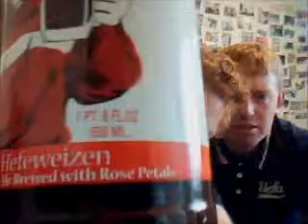Rogue Ales - MoM (Hefeweizen With Rose Petals) 5.2%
Brewed by Rogue Ales
Style: Wheat Ale
Newport, Oregon USA
Serve in Shaker, Weizen

COMMERCIAL DESCRIPTION
Mom Hefeweizen is a refreshing, Belgian style blonde ale, infused with Rose Petals from Eugene, Oregon.
8 Ingredients:
Malts: Wheat , Great Western 2-Row
Hops: Sterling
Specialty: Rose Water, Rose Petals, Honey
Yeast & Water: Rogue’s Pacman Yeast & Free Range Coastal Water.
Specs:
12º PLATO
30 IBU
79.2 AA
3.2º Lovibond